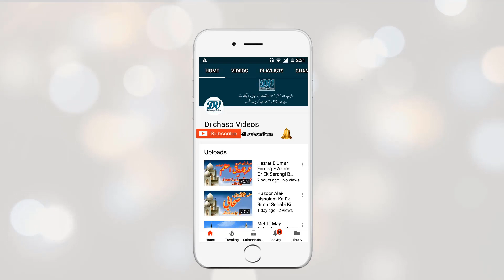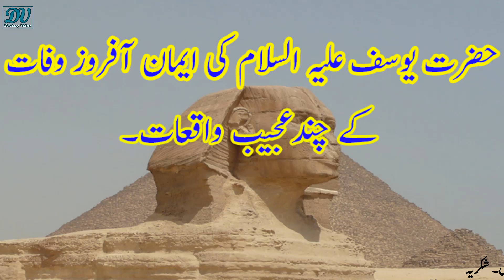Hazrat e Yousuf a.s Ke Iman Afrooz Wafat Kay Kuch Aham Waqiat?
.Musa a.s Ko Jub Firon Kay Dar Ke Waja Say Jaltay Dandor May Dal Diya Gaya To Phir Kya howa?

.Musa a.s Nay Jab Jalti Aag Ka Angara Upney Monh May Rakh Liya To Firon Nay Kya Kiya?

.Hazrat e Essa a.s Kay 4 Mojzat, Jo Allah Pak Nay Aap Ko Ata Kiye Thay.( Miracle Of Jesus )

.Dunia Ki Sub Say Kimati Gaay Kon Se The Jis Ka Quran e Pak May Zikar Aya?

.Hazrat e Dawood a.s Ki Bargah Mein Ek Ajeeb Muqaddama Pesh Kiya Gaya, Wo Kya Tha?

.Hazrat e Essa A.S Ki Dua Par Nazil Hona Walay Asmani Dastarkhwan May Kon Kon Se Chezeen Thi?

.Balam Bin Baura Jo Kay Bohuot Bara Abid o Zahid Tha Magar Is Ka Anjam Bura Kyun Howa?

.Zabha Ho Kar Dobara Zinda Ho Janay Walay Parinday Kon Say Thay Aur Is May Allah Pak Ki Kaya Hiqmat Thi?